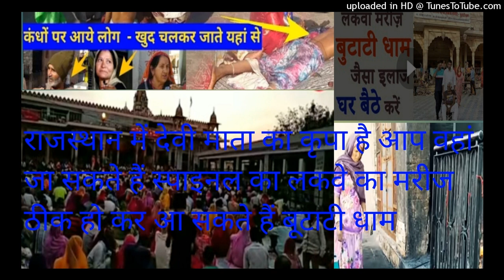spinal ka lakwe ka marij Rajasthan mein Devi Mata ki kripa मरीज़ बुटाटी धाम जैसा इलाज घर बैठे करें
स्पाइनल का पैसेंजर पैरालाइज पेशेंट राजस्थान में 7 दिन के अंदर रिकवरी हेल्प कर देना

spinal ka marij lagway ka marij Rajasthan Devi Mata ki kripa se aap theek ho sakte hain aur Sahi niyat se jaiega Nek niyat se to aap bilkul theek ho jaenge ek bhai kam Kiya theek hoga aaya to usse baat Kiya uske video pura Dale hue recording dalen pura video ko dekhiae video ko suniye aur aap log channel ko subscribe kijiye ham ISI tarah ka video late rahengeस्पाइनल का मरीज लकवे का मरीज जाकर राजस्थान से ठीक हो कर आइए